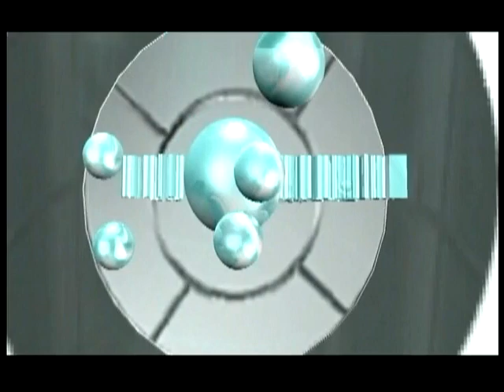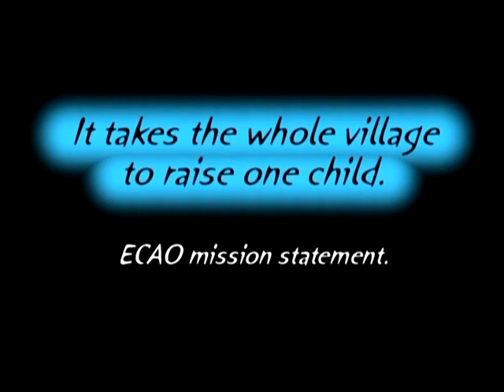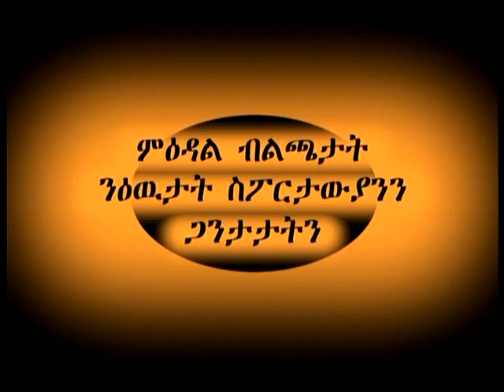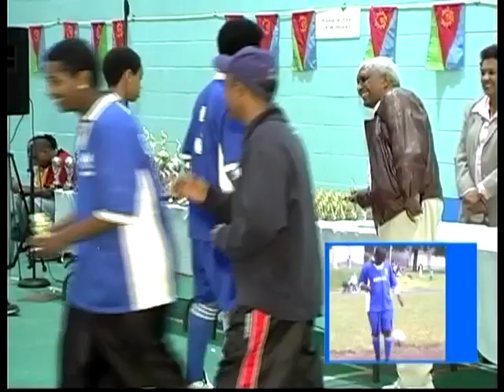ECAO Soccer Closing Ceremony Oct. 30, 2004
ECAO - October 30, 2004 Eritrean Canadian Association of Ontario. Soccer Tournament Closing Ceremony. Kids Sunday soccer. Eritrean Kids in Toronto. Closing Ceremony. Eritrean Community in Toronto.